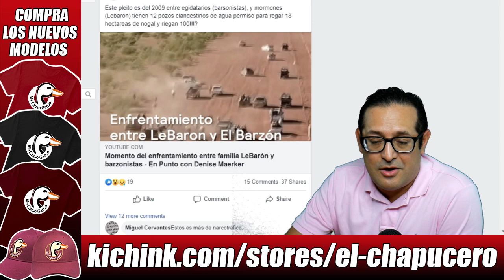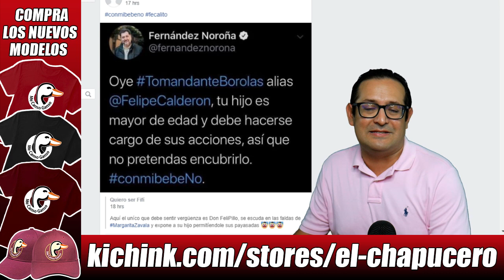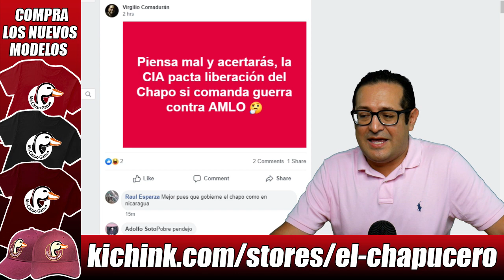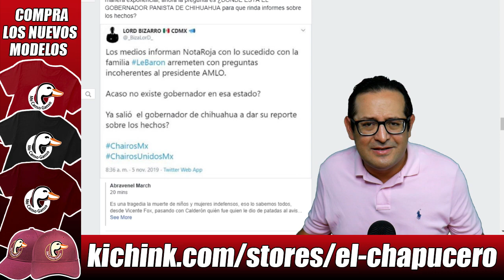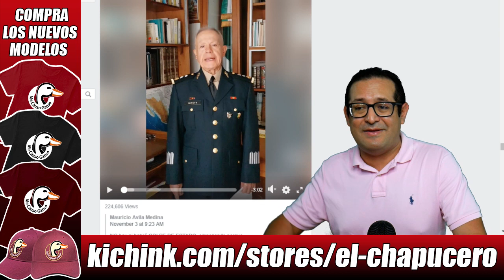El hijo de Borolas, miedoso y cobrade, se refugia en las enaguas de sus papis